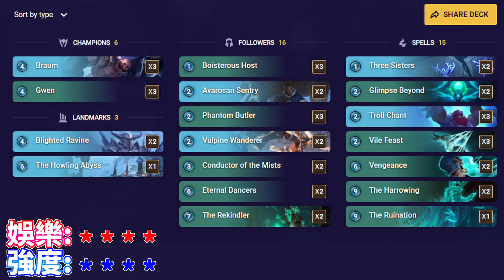[LOR] 好狠的牌組 一拳一個小朋友 關+布郎姆+哈洛威+咆嘯深淵 牌組｜符文大地傳說｜Legends of Runeterra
key cards: 關+布郎姆+哈洛威+咆嘯深淵
Deck Code: CECAGBQFBQIBYAIDAEBACAIFFAAQCAIJAUBAIAIKBYCACBIBAMKDCAIBAEBQCBIBAQBAMBINDIBACAYBBEAQCBIP

upload a new video every day at 15:00
00:00 0
00:06 1
05:05 2
06:51 3